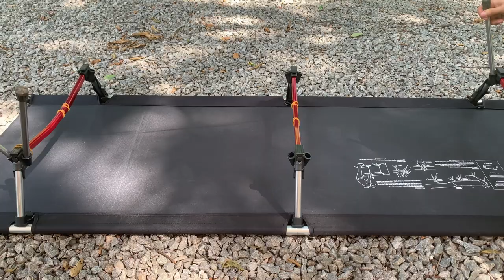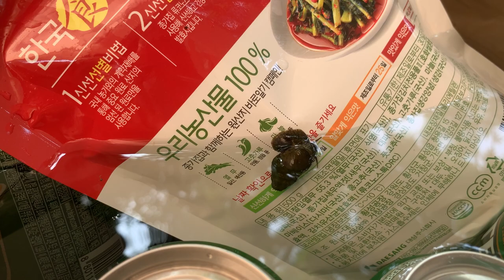면텐트인데; 비가 왔다; 즐기자~ 음악 캠핑 소리 켜고 들어주세요